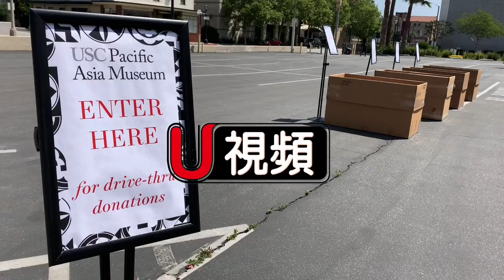想幫助醫療人員？巴沙迪那市出現一日「得來速」捐贈物資站！